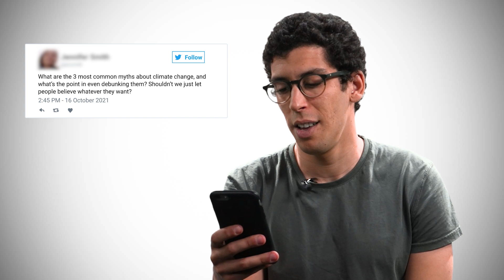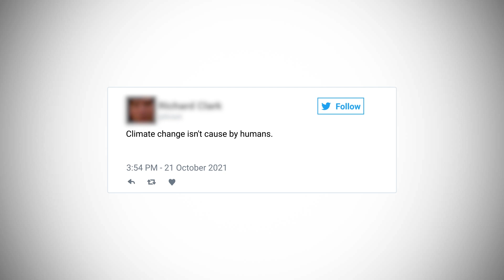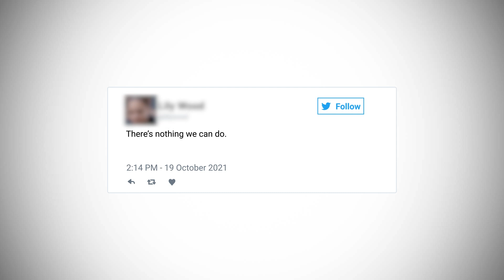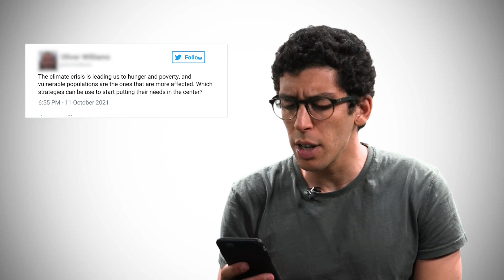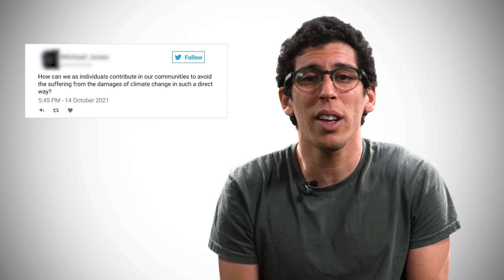Debunking ClimateChange myths | episode 03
What is the point in debunking ClimateChange myths?
There are many unanswered questions online like, aren't heatwaves better for farming? Or, which strategies do we need to protect the poorest countries from the climate crisis?

These and other questions you've asked in our channels were addressed by experts from our Climate Centre. What other climate issues would you like to know about? 🤔 Leave us your questions on the comments below!

Continue to discover interesting topics to talk about every week. Don’t miss conversations around climate change, mental health and what Hollywood movies get wrong about disasters.